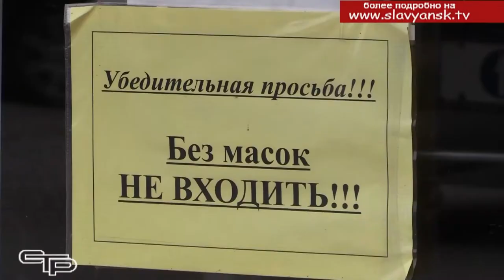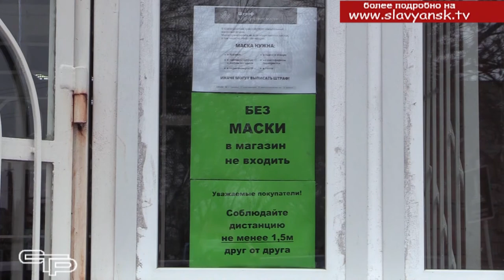Рейды продолжаются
Режим повышенной готовности на Кубани продлен до 15 декабря. Жители и гости, находящиеся на территории края, по-прежнему должны использовать средства защиты органов дыхания во всех общественных местах, в том числе при посещении объектов торговли, бытового обслуживания, вокзалов, в общественном транспорте, такси, на парковках, в лифтах, а также на свежем воздухе. Организации края и индивидуальные предприниматели обязаны обеспечить соблюдение масочного режима работниками и посетителями. Обязательной остается и социальная дистанция в 1,5 метра